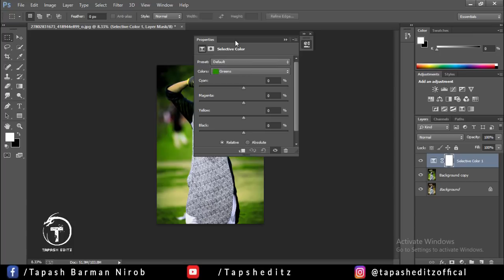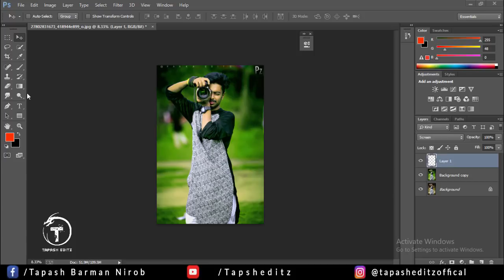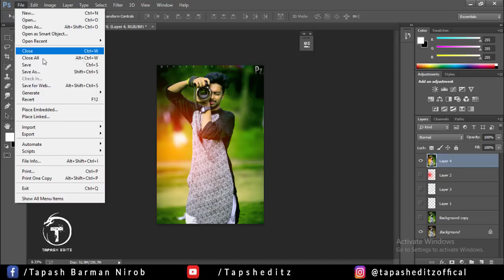Pakka editz 2018 | Green edition | photoshop cc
In this tutorial, i will show you pakka editing tutorial in photoshop cc.

Today we will learn green color grading like pakka editz.